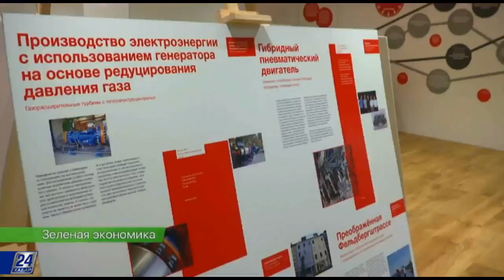Зеленая экономика. Реализация «зеленых» проектов Казахстана с другими странами